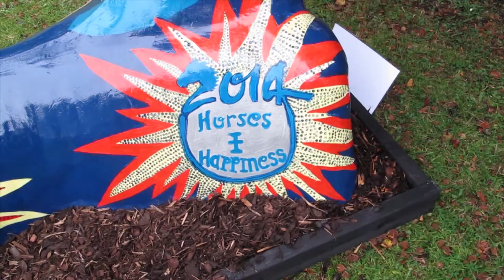Limerick Urban Horse Project, Culture Night 2014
On the 19th of September 2014, 15 Unique original life-size sculptures, will sat on the grassy slopes of the People’s Park. One of the most amazing and visual legacy projects for Limerick City of Culture is the creation and distribution of Limerick Corridor Art Programme (LCAP) Urban Horse Project sculptures across the city.

Camera/Editor: Aisling O'Connor & Meabh Sheehy. Music: Brian McKenna & Richard Lynch.